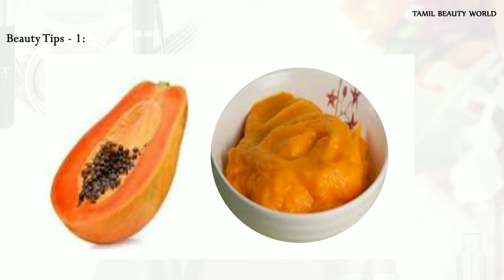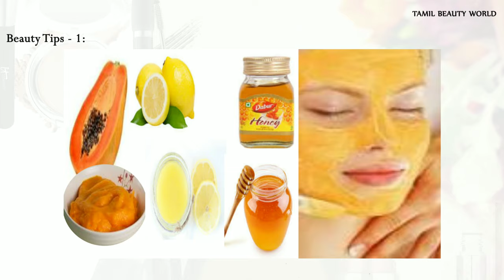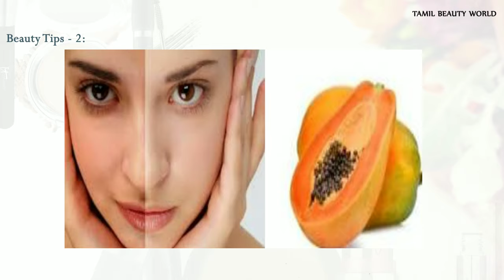Papaya Face pack in Tamil | Papaya Face Pack For Face Whitening | Tamil Beauty Tips